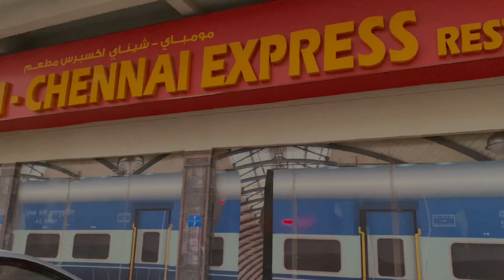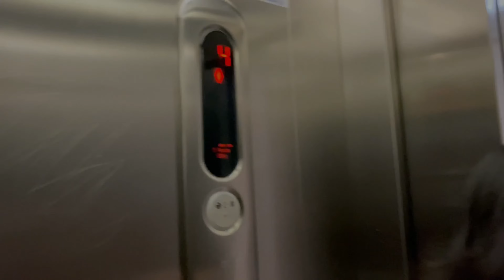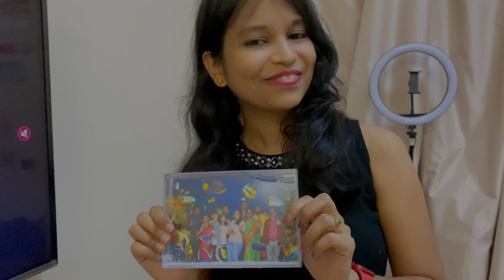ನಮ್ಮ ಮಸ್ಕತ್ ಮನೆಯ Home Tour |1BHK flat in Muscat |Jashith Kannada vlog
Hi Friends,

This is a rented house in muscat where we live in.This is a 1bHK house with well maintained security ammenities.
Hope you all will love and enjoy this video and keep supporting us.

Yours,
Swathi (Jashith Kannada Vlogs)

Links:-
Home workout Bar